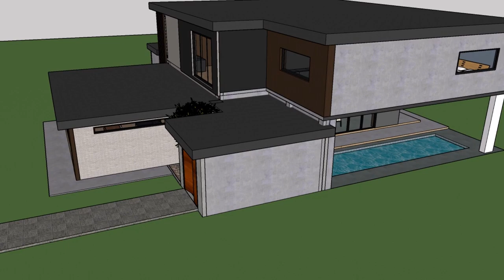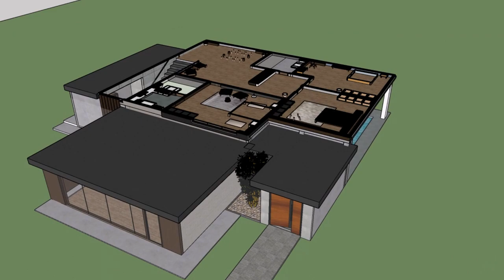Contemporary House Design | Inspired by Parasite Movie | House Tour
contemporary house design inspired by Parasite movie
house tour
I designed a house inspired by a parasite movie which I adjusted to my version. modern and contemporary style house design
This channel will contain designs inspired by films, cartoons, and other iconic designs that I made according to my version